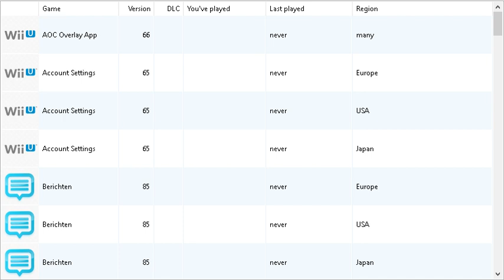Pokken Tournament(Wii U)(E)(Demo)(Unknown) - Intro(Take 7)(03-17-24)